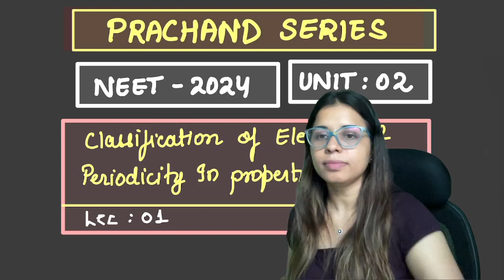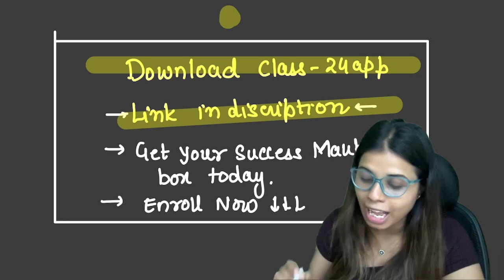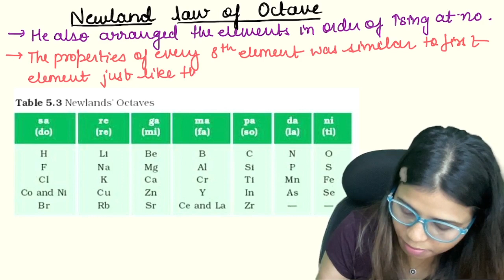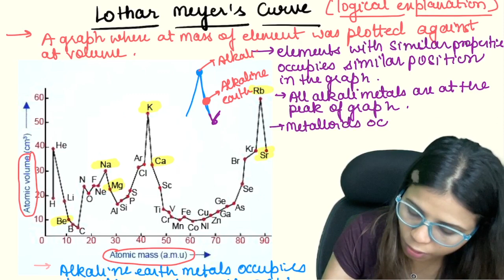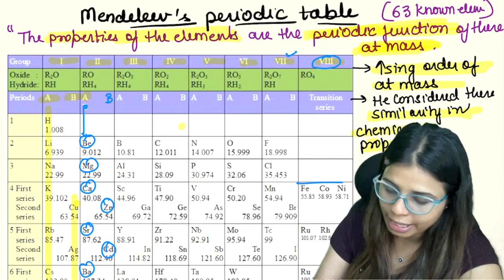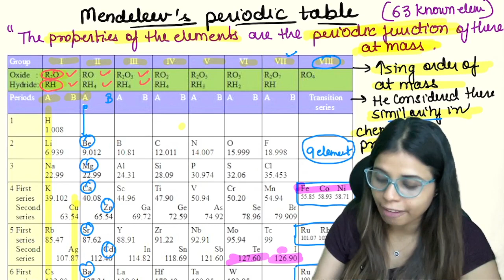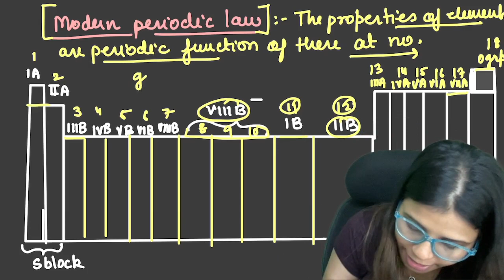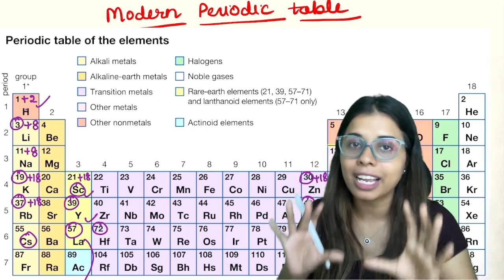NEET 2024 Chemistry | Periodic Classification of Elements L1 | Class 11 Chemistry | Saloni Ma'am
NEET 2024 Chemistry | Periodic Classification of Elements | Class 11 Chemistry | Saloni Ma'am